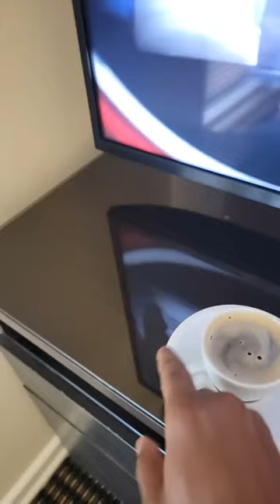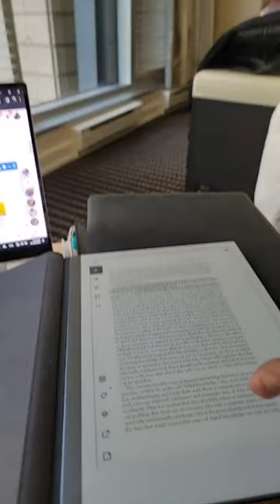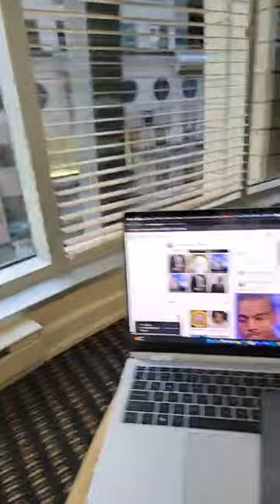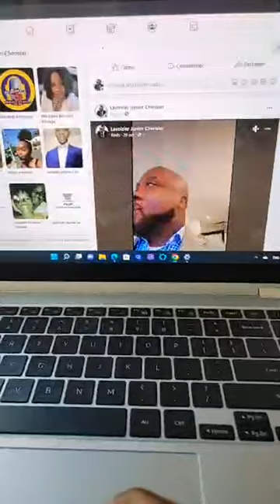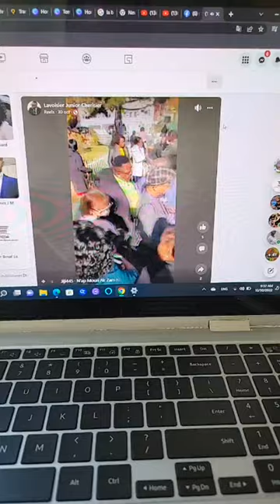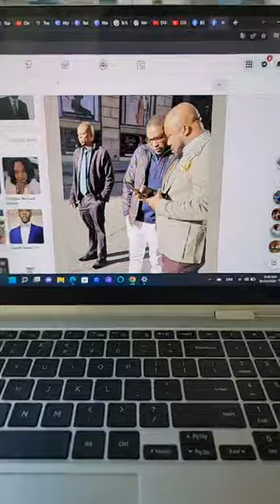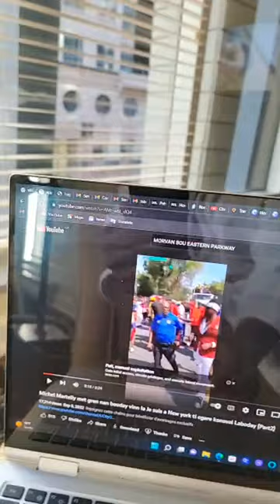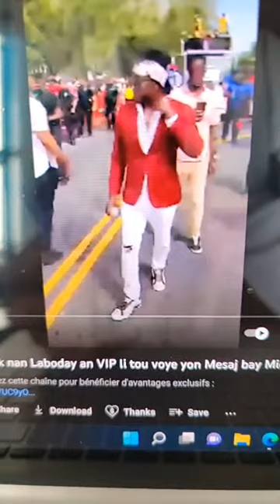Mwen di nou veye telefòn nou ak ti vòlò telefòn kanada